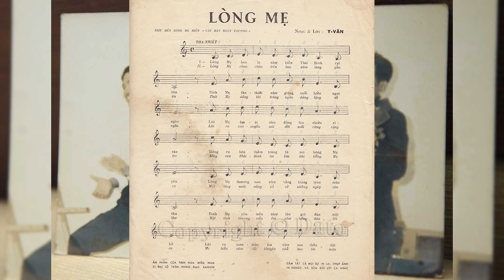Cha đẻ ca khúc lòng mẹ, và các giai thoại tình yêu trong các tình khúc bất hủ | Tạp Chí Đáng Nhớ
Thương mẹ vất vả đêm ngày, nhạc sĩ Y Vân đã viết ca khúc “Lòng mẹ”, một bài hát mà mỗi khi giai điệu và ca từ của nó được cất lên ai cũng có thể chảy nước mắt.